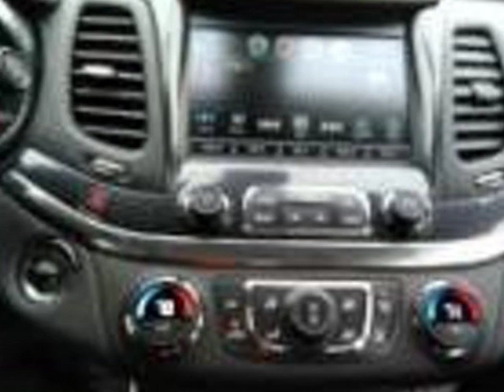2018 Chevrolet Impala LT Sedan - Linden, NJ